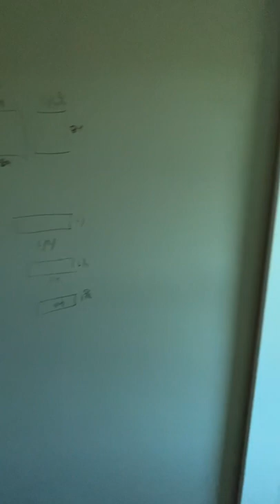Como instalar shiplap